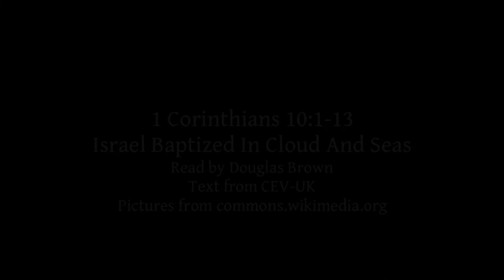1 Corinthians 10:1-13 | Israel Baptized In Cloud And Seas | Lectionary bible reading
1 Corinthians 10:1-13, Israel Baptized In Cloud And Seas